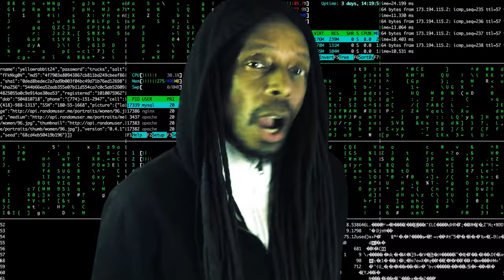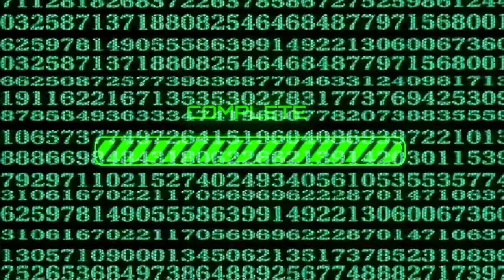Digital is the Word - Errol Starr Francis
Digital is the Word - Errol Starr Francis.  It talks about my concerns about the Digital Convergence, the Singularity, and movement toward this view that "Man" is now "The Creator" and has "breathed life into his creation" (And The Word Was Made Flesh)...Behind the scenes, there is an agenda to trans form humanity. This transformation may include but is not limited to a symbiotic relationship or merger with the Digital worlds of AI and our Flesh bodies that are enhanced by military-grade technologies, and or alien technologies. This transhumanistic realm is leading us away from the creator and away from who we truly are. Spirit!!!.

Digital is the Word

Level five control now online…
Now approaching neocortical juncture
Binary communication link operative
Initiating digital sequence now ...

Digital sphere is now establish..Digit
All systems are functioning
NORMAL... normal... NOrMaL... NoRmaAl

I'll tell you something
That's been on my mind
How far we go
Is there no compromise
Can we find the balance
In the world today
Between the extremes
of natural and s
Are we moving too fast
Are we moving too slow
Virtual convergence of the universe
Is there a Message in this madness.
Will we ever really know.

Instrumental.

Level Fve Control .now online…

Production: Errol Starr Francis
Instruments: Errol Starr Francis
Bass: Etric Lyons
Drums: Hayden Vialva
Video Production: Photo.Ghoul @photo.ghoul aka Corey Slager